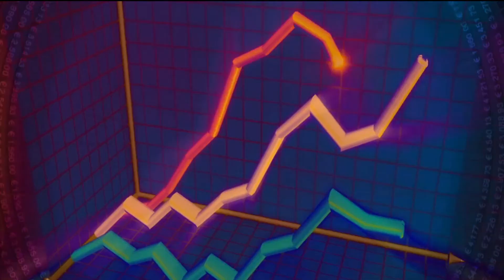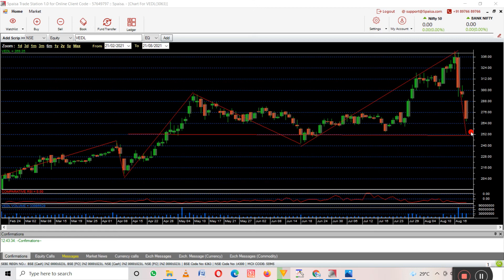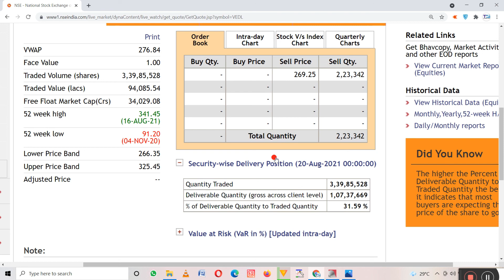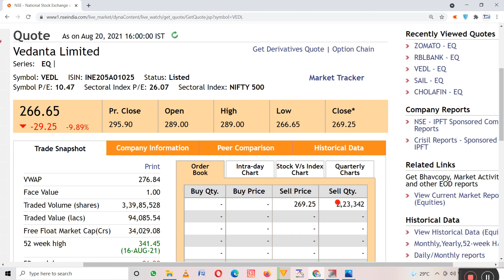VEDANTA SHARE NEWS | 23 AUG SPOT | आज भयंकर गिरावट के संकेत मिले हे ALART हो जाओ ]